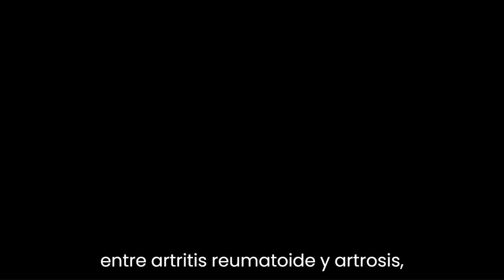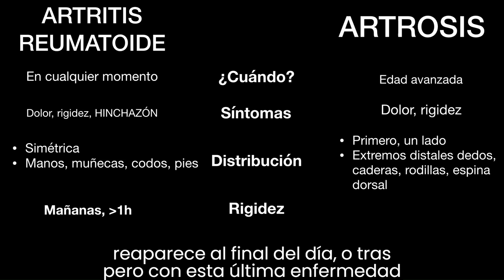¿Artrosis o artritis reumatoide?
Damos las claves para distinguir una dolencia de la otra.